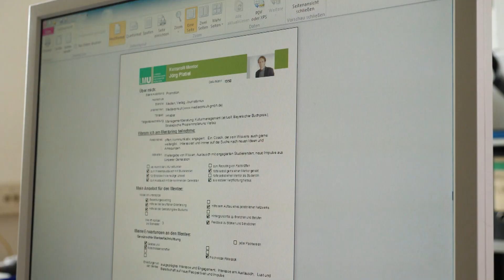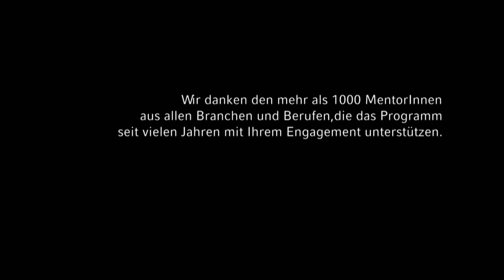How to start with mentoring @ LMU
Stephan Pflaum: Seit mehr als 15 Jahren stellt das Mentoringprogramm der LMU den Kontakt zwischen Studierenden aller Fächer und Mentor*innen aus allen Branchen und Berufen her. In etwa 80 Prozent der Mentees finden ihren ersten Job oder ein Praktikum über ihre/n Mentor*in.